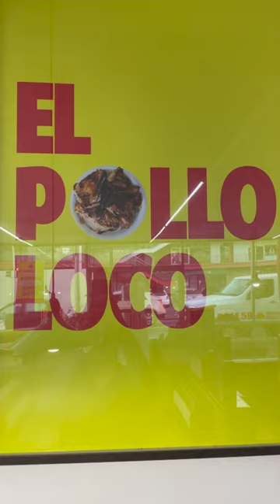A Day in Tijuana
Attorney Joseph and Paralegal Liz spent 7 days in Tijuana, Mexico🇲🇽, to meet a client and represent them to the Custom Border Protection of the United States.🚨 Stay tuned for a separate video about our client's story (trust me, it will blow your 🤯)

In preparation for their journey, Joseph and Liz meticulously curated their itinerary with some serious experiences anyone MUST-DO when in Tijuana.🤩

4. How to Get Motivated, Deal With Pain, Judge Others Better and Make Your Life Beautiful: